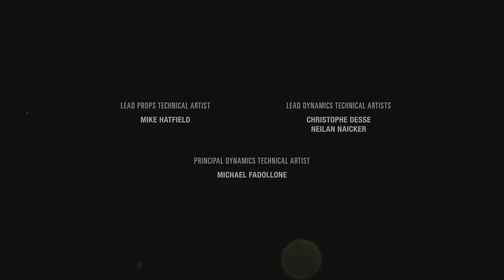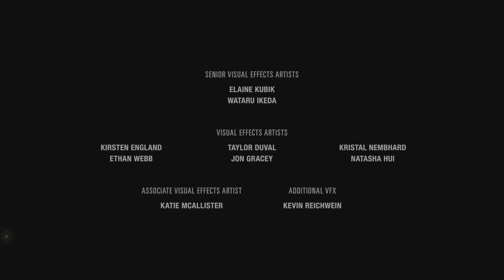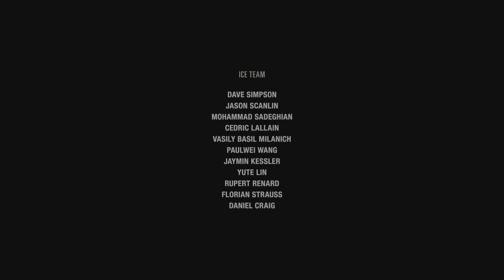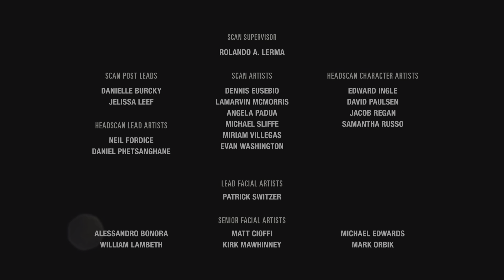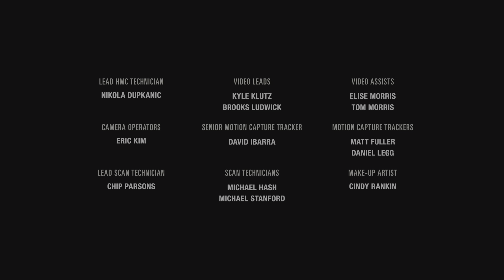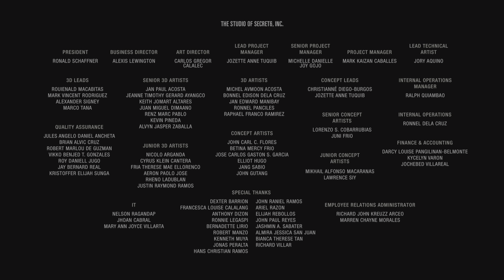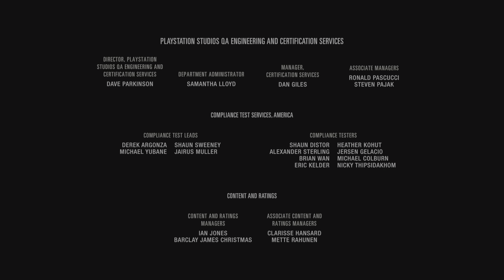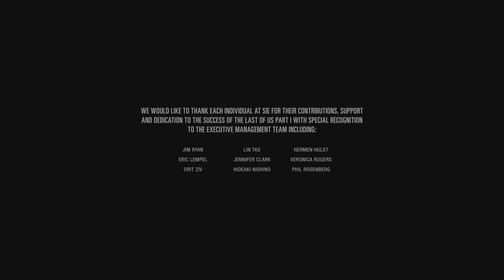The Last of Us Part1 #037 Let`s Play Walkthrough Deutsch PS5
Produktbeschreibungen

Haptisches Feedback: Die Unterstützung des haptisches Feedbacks der DualSense Wireless-Controller für jede Waffe verbessert die Kampfbegegnungen. Die Umgebungen werden durch die haptischen Eindrücke des DualSense Wireless-Controllers zum Leben erweckt, z.B. durch feinen Regen, das Knirschen von Schnee und mehr.

Adaptive Trigger: Alle ikonischen Waffen aus The Last of Us, einschließlich Joels Revolver und Ellies Bogen, bieten jetzt einen dynamischen Widerstand der adaptiven Trigger des DualSense Wireless-Controllers und einen Rückstoß beim Abfeuern, um das Kampfgefühl zu
verbessern.